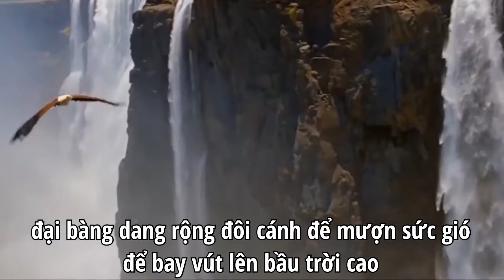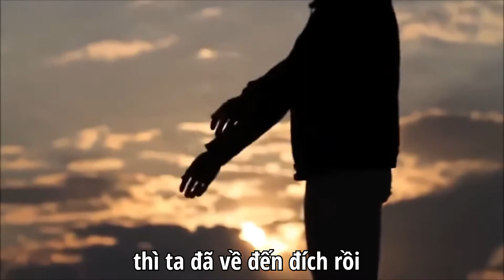Kiến thức hữu ích cho giới trẻ , đừng lùi bước